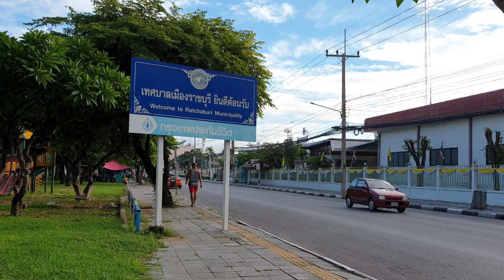The balancer is back..